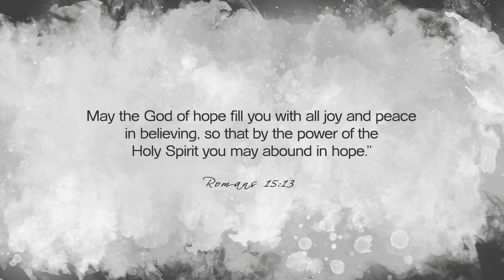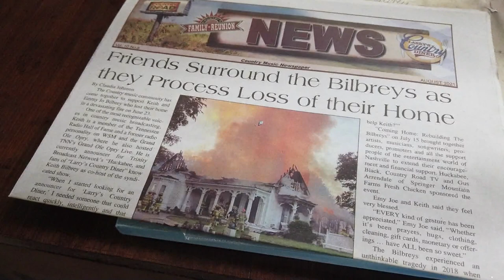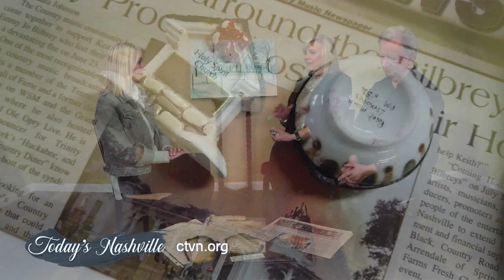Today's Nashville: Keith & Emy Joe Bilbrey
Keith Bilbrey is a member of the Tennessee Radio Hall of Fame with credits as being the announcer for the Grand Old Opry for 35 years.
When his historic Nashville home burned to the ground, God had a plan to restore what had been lost.